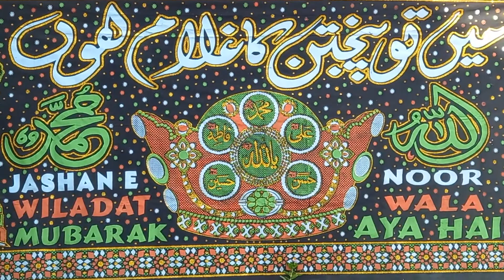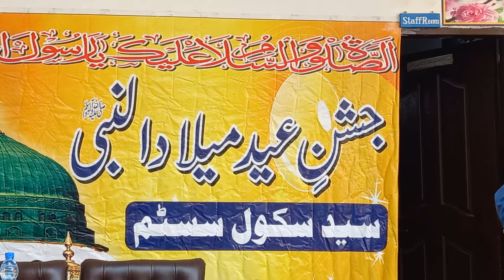Muhammad Mohid | Naat Sarkar ki parhta hoon mai |new naat | Syed school System|mnsrb